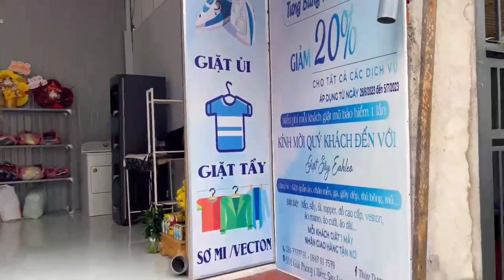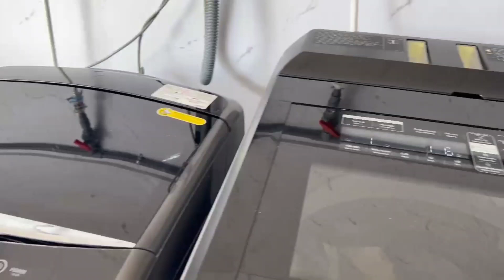Tiệm Giặt Sấy thứ 43...Hỗ Trợ Bạn Trẻ Lập Nghiệp Tại Đắc Lắc.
248 PHẠM NGŨ LÃO P.7 GÒ VẤP - SÀI GÒN.